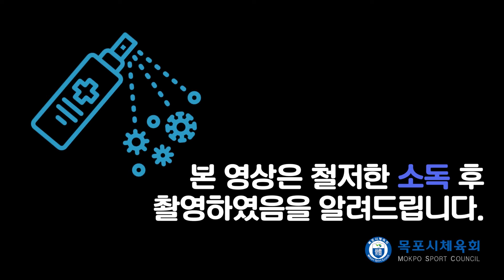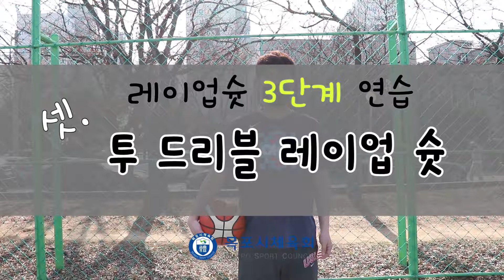목포시체육회 생활체육동영상 4강. 농구 (레이업슛)